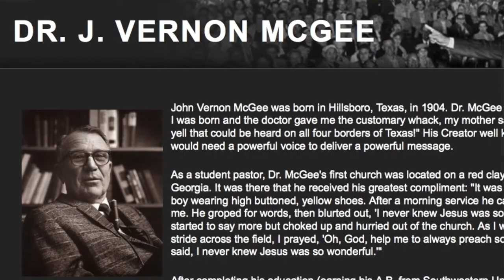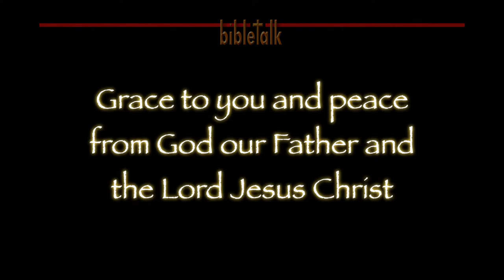The Sermon on the Mount: Deliver Us From Evil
Our adversary the devil, who goes about as a roaring lion, baits and sets traps to get us off a path that is straight and narrow and on to one that is broad and leads to death. The Lord, the Lion of the tribe of Judah, delivers us from the snare of that trapper - He is our Deliverer!